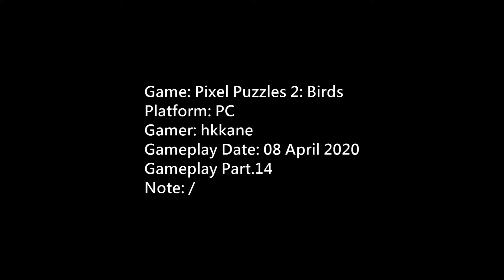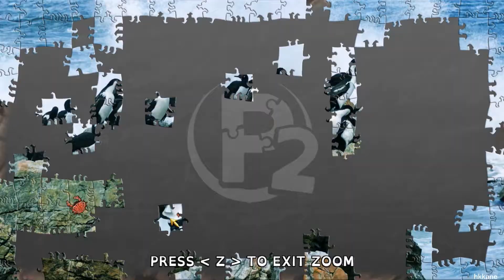Pixel Puzzles 2: Birds Gameplay P.14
Game: Pixel Puzzles 2: Birds
Platform: PC
Gamer: hkkane
Gameplay Date: 08 April 2020
Gameplay Part.14
Note: /